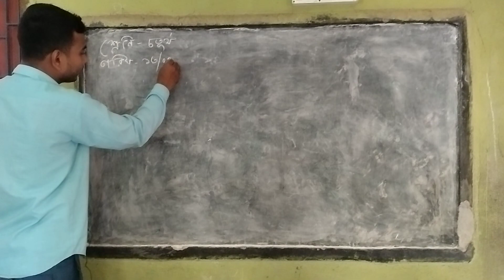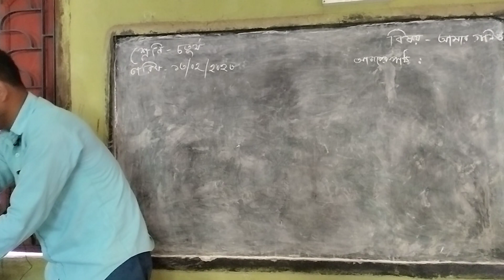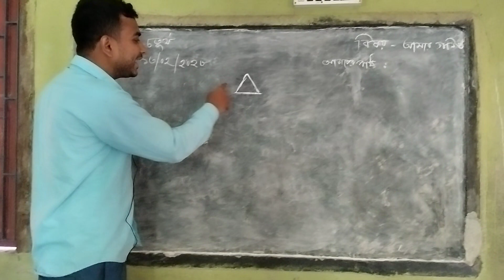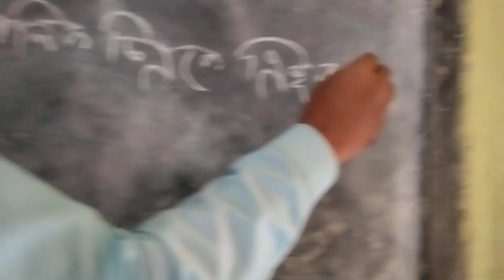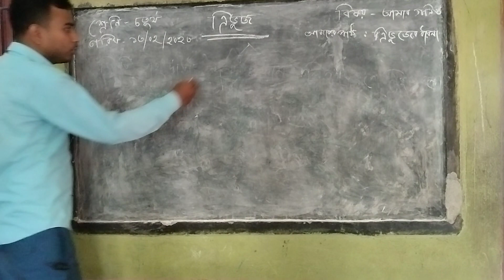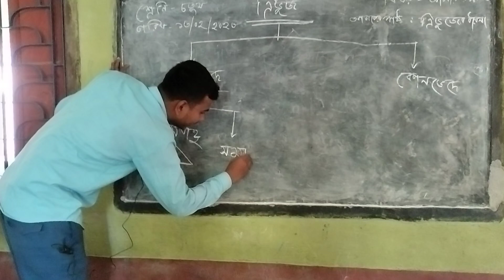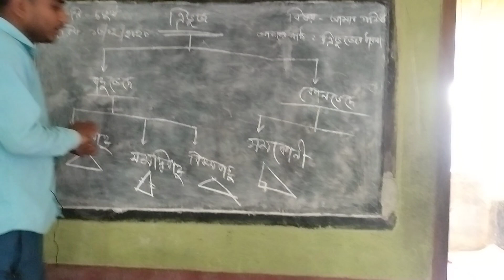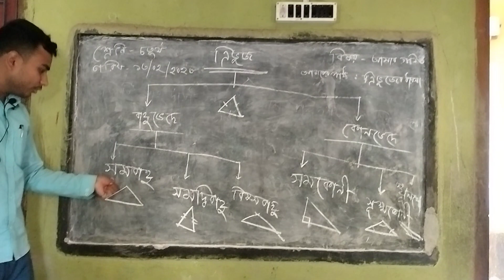WB Primary LIVE CLASS on Demonstration|| WB Primary TET INTERVIEW DEMO CLASS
WB Primary LIVE CLASS on Demonstration|| WB Primary TET INTERVIEW DEMO CLASS primary wbtet tet @LatestNewsbySuvankar

আমার সাথে অনলাইন এ ইন্টারভিউ এর প্রস্তুতি নিতে চাও, তাহলে এক্ষুনি what's app number :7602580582 তে যোগাযোগ করো।

যুক্ত হয়ে যাও, ধন্যবাদ।।